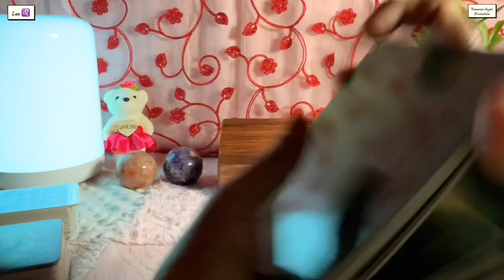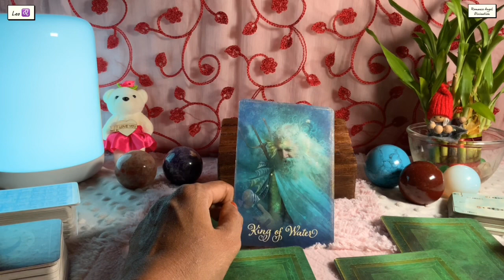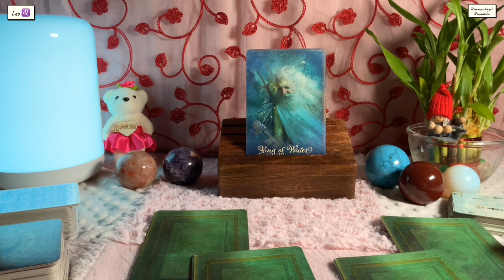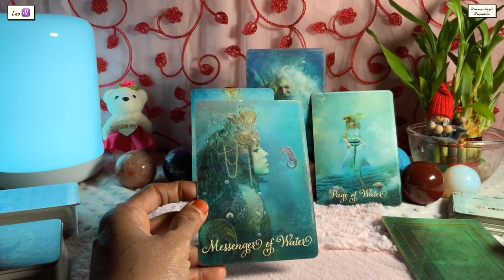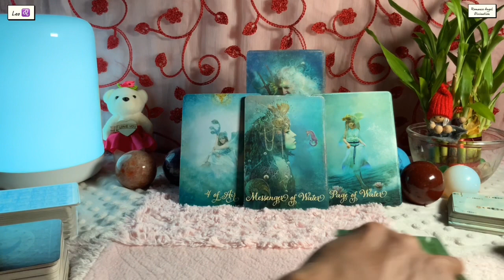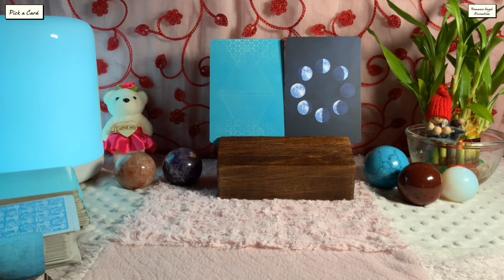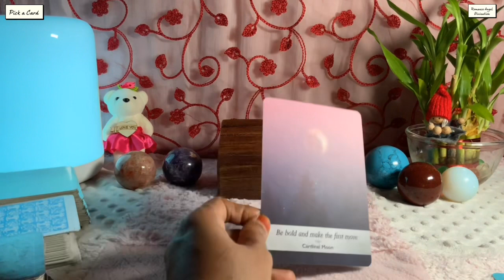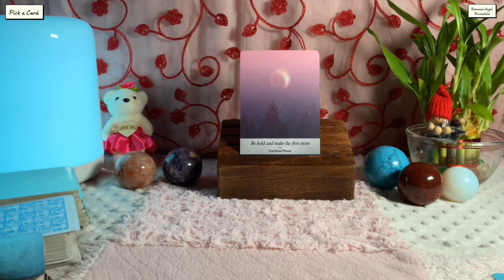Leo ♌️ Someone’s falling in love with you !!! ♌️ Daily Love Tarot Reading 28 October 2021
zodiac signs
Leo personality
zodiac signs dates
Leo horoscope

Leo horoscope
Leo personality
zodiac signs

Time Stamps :

General Energies : 0:00
Relationship Reading : 2:20
Career Reading : 6:20
Pick a Card : 7:15